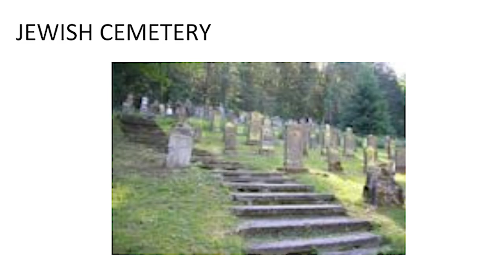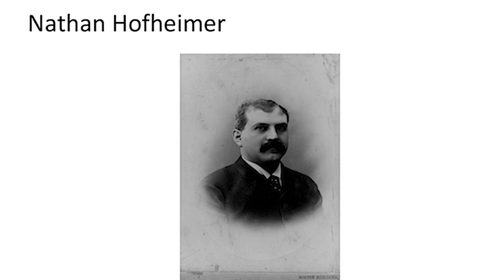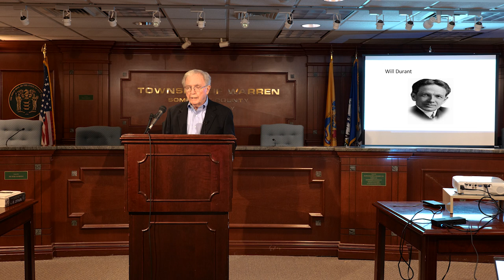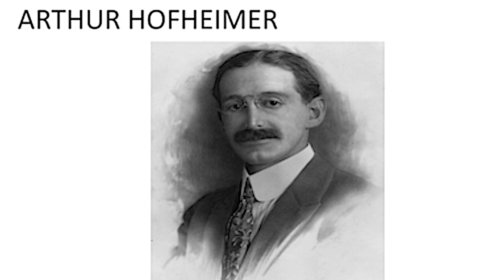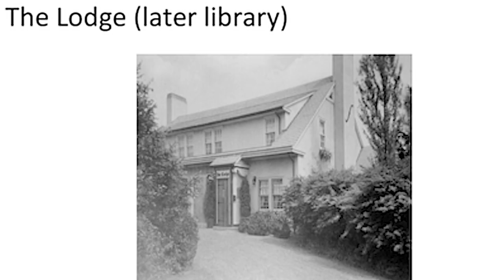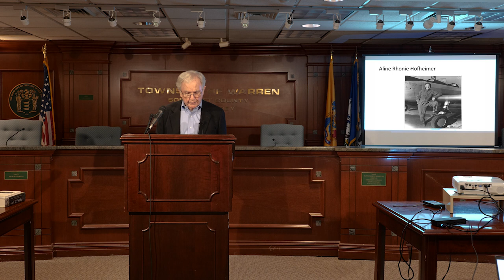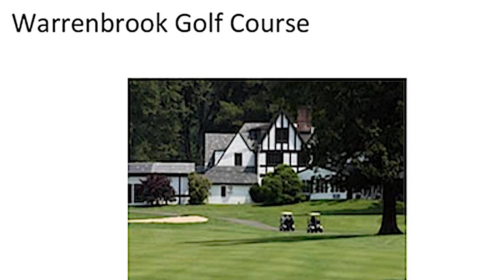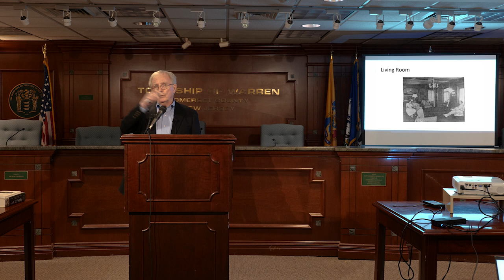Hofheimer: The Family and its Legacy presented by Alan A. Siegel